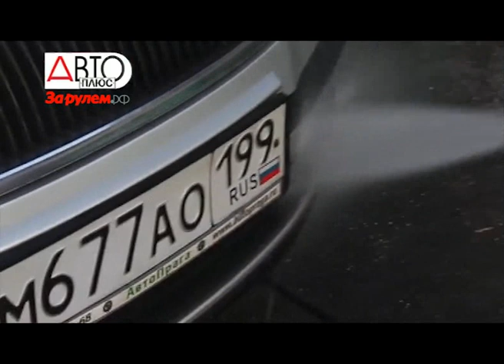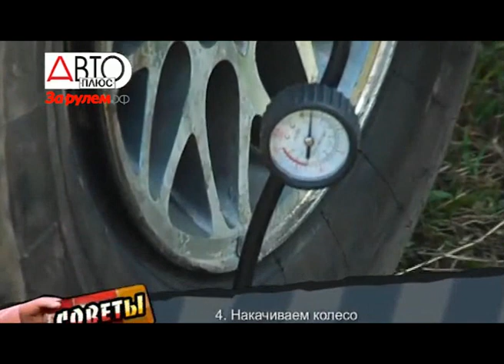Советы бывалых (выпуск 4)